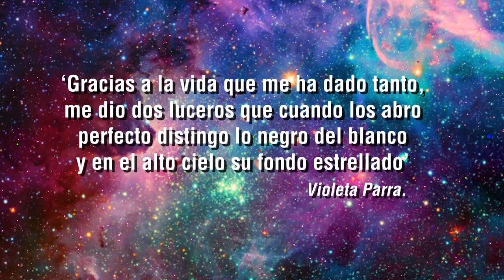Concierto por la vida, la paz y la esperanza